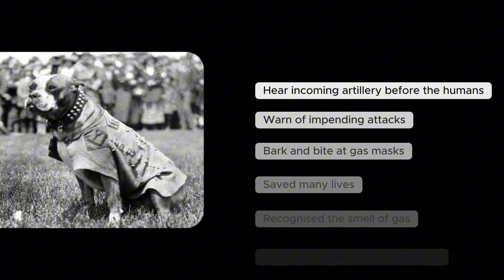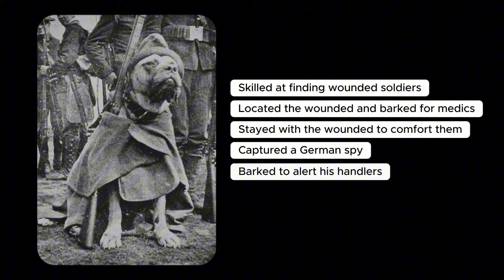Sergeant Stubby, the WW1 Military Mutt